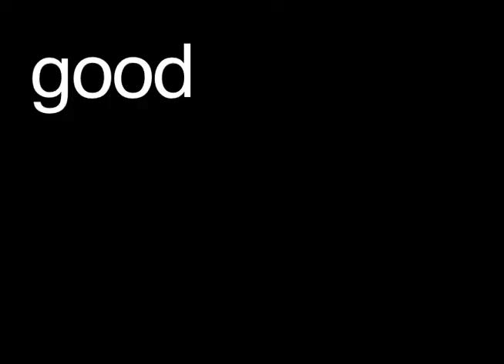Under Construction: 99. Bad Stuff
Video Design for Bad Stuff from UNC's production of Charles Mee's Under Construction.